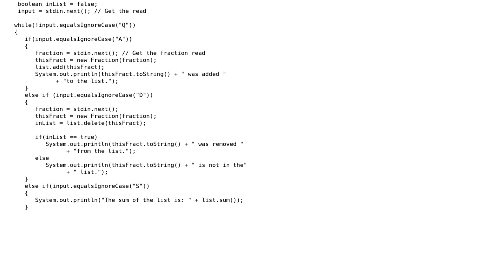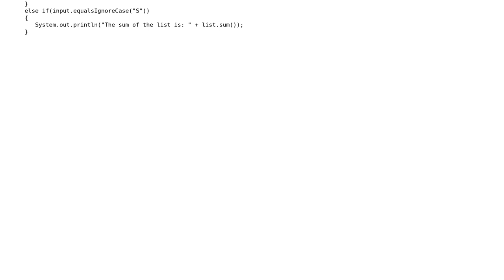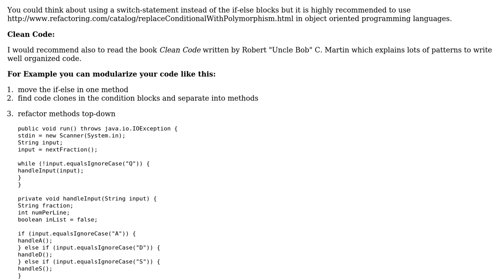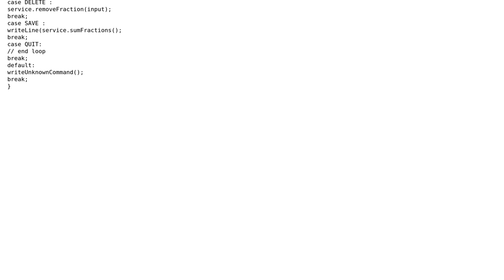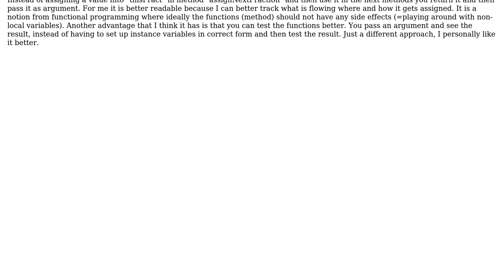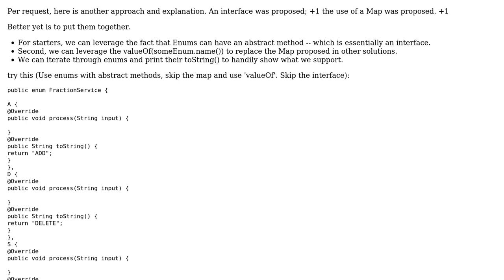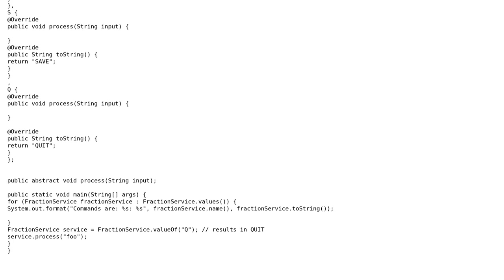Code Review: Modularize more efficiently in an if/else setup (5 Solutions!!)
Code Review: Modularize more efficiently in an if/else setup

With thanks & praise to God, and with thanks to the many people who have made this project possible! | Content (except music & images) licensed under CC BY-SA | Music | Images & others | With thanks to user Vojta user user6123723 user syb0rg user Jeff Vanzella user Jan Koester user Jamal user Christian Bongiorno user Adam and the Stack Exchange Network Trademarks are property of their respective owners. You are responsible for your own actions.